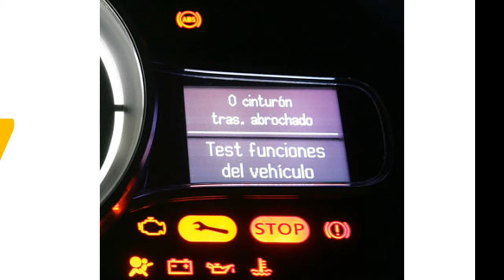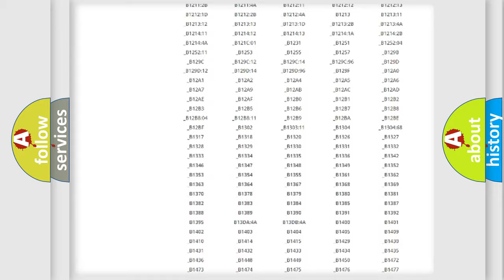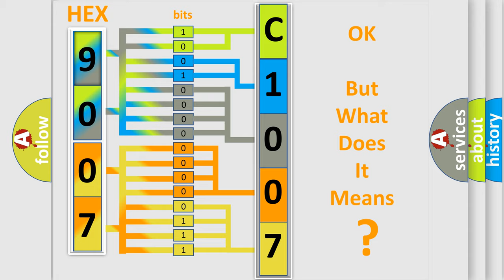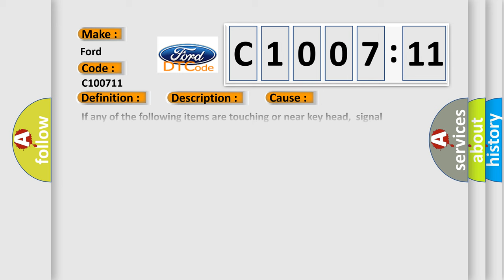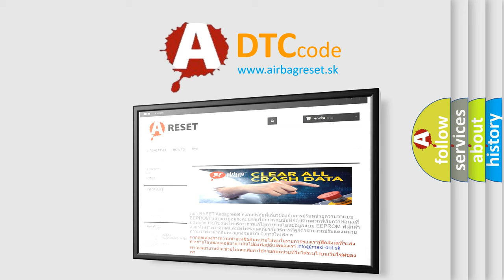DTC Ford C1007-11 Short Explanation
Contents:
0:21 Basic DTC analysis according to OBD2 protocol standard.
1:48 Insight into programming
2:58 A diagnostically understandable description of the Diagnostic Trouble Code
3:05 Basic error definition

Make:
Ford
Code:
C1007 11
Definition:
The Key ID Number Data Cannot Be Read
Description:
Key ID number data cannot be read
Cause:
If any of the following items are touching or near key head,signal communication between key and vehicle is negatively affected,resulting in engine not starting.■Spare keys■Keys for other vehicles equipped with an immobilizer system■Any metallic object■Any electronic device,or any credit or other card with magnetic stripsNo transponder in the keyTransponder malfunction (Key ID number is not output)Coil antenna malfunctionInstrument cluster malfunction
Failure Type: